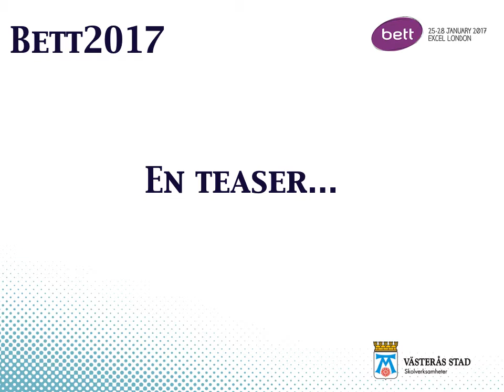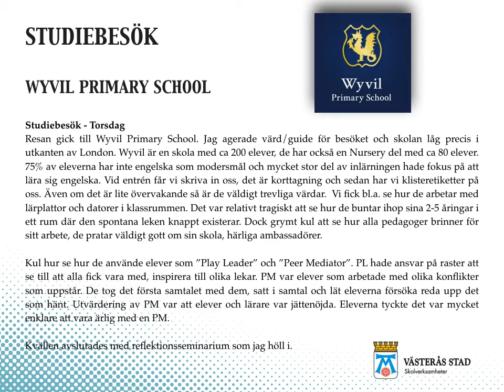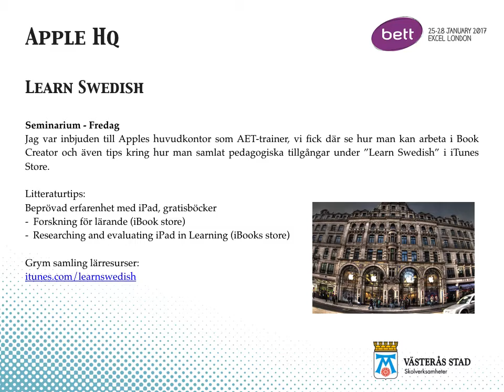Omvärldsspaning BETT2017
Förskolans verksamhetschef Yvonne Carehag Gustafsson och utvecklare Fredrik Söderlunds reseberättelse från deras omvärldsspaning på BETT 2017.